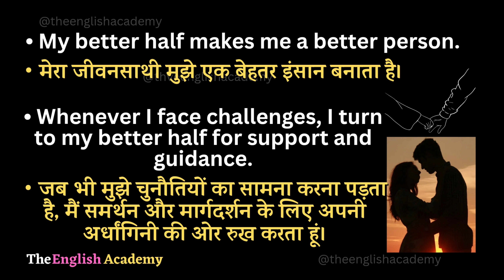Better half Meaning In Hindi and English With Pronunciation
इस Youtube video में सीखेंगे better half ka matlab kya hota hai Hindi और English में detailed explanation के साथ और साथ ही better half ka pronunciation, better half ke examples, better half se related sentences भी।

Word ⬇️

☆ Better half   (noun)  :-       बेटर हाफ

》Hindi Meaning of Better half  :-

अर्धांगिनी, धर्मपत्नी, जीवन साथी, पत्नी, पति

》English Meaning of Better half  :-

a person's partner in marriage; esp. one's wife

》Examples Related to Better half  :-

• My better half makes me a better person.
• मेरा जीवनसाथी मुझे एक बेहतर इंसान बनाता है।

• Whenever I face challenges, I turn to my better half for support and guidance.
• जब भी मुझे चुनौतियों का सामना करना पड़ता है, मैं समर्थन और मार्गदर्शन के लिए अपनी अर्धांगिनी की ओर रुख करता हूं।

• Please come to our party-and your better half is invited, too!
• कृपया हमारी पार्टी में आएं-और आपके जीवनसाथी भी आमंत्रित है!

• Are you stuck for ideas when buying gifts for your better half?
• क्या आप अपनी अर्धांगिनी के लिए उपहार खरीदते समय विचारों में उलझे रहते हैं?

• I can't imagine my life without my better half.
• मैं अपने जीवनसाथी के बिना अपने जीवन की कल्पना नहीं कर सकता।

• I'm so lucky to have found my better half. We complete each other in every way.
• मैं बहुत भाग्यशाली हूं कि मुझे मेरा जीवनसाथी मिला। हम एक-दूसरे को हर तरह से पूरा करते हैं।'

• My better half is my biggest supporter and my best friend. I cherish our relationship.
• मेरी अर्धांगिनी मेरी सबसे बड़ी समर्थक और मेरी सबसे अच्छी दोस्त है। मैं हमारे रिश्ते को संजोता हूं।

• Spending time with my better half is the best part of my day.
• अपने जीवनसाथी के साथ समय बिताना मेरे दिन का सबसे अच्छा हिस्सा है।

• I love my better half more than anything in the world.
• मैं अपने जीवनसाथी को दुनिया की किसी भी चीज़ से ज़्यादा प्यार करता हूँ।

• My better half always knows how to make me smile.
• मेरा जीवनसाथी हमेशा जानता है कि मुझे कैसे मुस्कुराना है।

• My better half completes me.
• मेरा जीवनसाथी मुझे पूरा करता है।

• With my better half by my side, I feel unstoppable.
• मेरे जीवनसाथी के साथ होने पर, मैं अजेय महसूस करता हूँ।